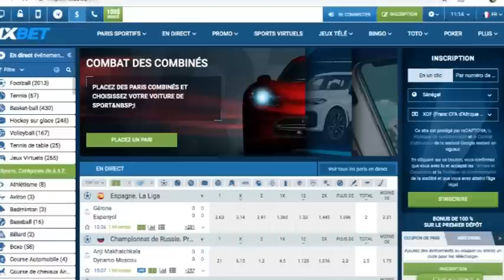Journal du Week end des Lions: Triplé pour Diagne, Doublé pour Konaté, 100 e pour Ndoye #29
Vous passionné par les paris sportifs, le site 1xbet est fait pour. Il est ultra sécurisé, fiable et surtout retrait de l'argent gagné grâce aux paris est très facile rapide. Si vous vous êtes sénégalais, vous pouvez par exemple le retirer via Orange Money par exemple. Cliquez directement sur ce lien pour vous inscrire et commencer les paris: Vous passionné par les paris sportifs, le site 1xbet est fait pour. Il est ultra sécurisé, fiable et surtout retrait de l'argent gagné grâce aux paris est très facile rapide. Si vous vous êtes sénégalais, vous pouvez par exemple le retirer via Orange Money par exemple. Cliquez directement sur ce lien pour vous inscrire et commencer les paris Vous bénéficiez aussi d'un bonus de bienvenue jusqu'à 130 Euros avec ce code promo 1x_52544Abonnez vous dès maintenant à Foot Galsen 10 via ce lien